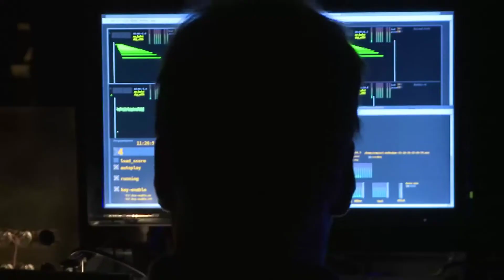Donaueschinger Musiktage 2015 Blog: Orm Finnendahl "Ast"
Blog by NMZ Media of performance of "Ast" by Orm Finnendahl for chamber ensemble, 32 automatic percussion instruments and 14-channel live-electronics/fixed media. ensemble mosaik, Enno Poppe conductor, Orm Finnendahl/daniel Plewe Live-electronics.